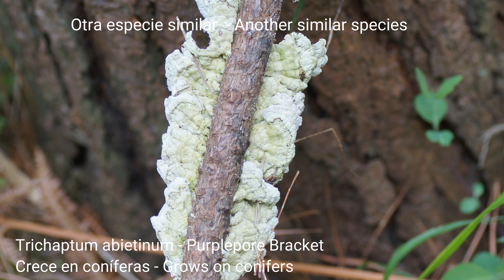Trichaptum biforme - Yesquero del alcornoque - Violet-toothed Polypore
Un hongo con forma de abanico, formando grandes grupos en troncos muertos principalmente en hayas, no en coníferas, su superficie está cubierta por bandas concéntricas de distintos colores destacando el violáceo en el margen y los poros. Su carne es coriácea y por ello no se puede comer.
 Trichaptum biforme (Fr.) Ryvarden 1972
 Descripción:
- Cuerpo fructífero:  miden entre 2 y 7 cm de ancho y de 1 a 3 mm de espesor.  Tiene forma semicircular o abanico, normalmente unidos unos junto a otros, formando grandes estanterías en la superficie de troncos en descomposición
 La superficie es pilosa y presenta bandas concéntricas muy visibles por sus colores crema, ocre, marrón, gris y violáceo el margen, estos colores van cambiando con la edad. El margen regular agudo
La parte inferior es la fértil y presenta tubos muy cortos que se asemejan a aguijones dispuestos de una forma laberíntica de color violáceo marrón cuando son jóvenes y blanquecinos con la edad. Poros angulosos del mismo color
-Pie:  No tiene (sésil)
-Carne: Coriácea, blanquecina, sin olor ni sabor destacables.
-Comestibilidad: No comestible por su textura coriácea
-Hábitat: Principalmente crecen sobre troncos de hayas, adosados a la madera formando grandes grupos
-Época: Pueden crecer durante todo el año si las condiciones lo permiten, pero su ciclo principal es en otoño. Permanecen durante muchos meses.
 -Lugar:  Muy común en los bosques de hayas, Parque Natural del Gorbea
- Confusiones: con el Trichaptum abietinum que crece en coníferas

English
A fan-shaped fungus, forming large groups on dead trunks mainly on beech trees, not on conifers, its surface is covered by concentric bands of different colors, highlighting the violet color on the margin and pores. Its flesh is leathery and therefore cannot be eaten
Description:
- Fruiting body: they measure between 2 and 7 cm wide and 1 to 3 mm thick. It has a semicircular or fan shape, usually joined together, forming large shelves on the surface of decomposing trunks.
- The surface is hairy and has concentric bands that are very visible due to their cream, ochre, brown, gray and violet margin colors. These colors change with age. Sharp regular margin
-The lower part is the fertile part and has very short tubes that resemble stingers arranged in a labyrinthine shape, purplish-brown when young and whitish with age. Angled pores of the same color
-Stem: Does not have (sessile)
-Flech: Leathery, whitish, without notable odor or flavor.
-Edibility: Not edible due to its leathery texture
-Habitat: They mainly grow on beech trunks, attached to the wood, forming large groups.
-Season: They can grow throughout the year if conditions allow, but their main cycle is in autumn. They remain for many months.
-Place: Very common in beech forests, Gorbea Natural Park
-Confusions: with Trichaptum abietinum that grows on conifers

Euskera
Haizemaile itxurako onddo bat da, enbor hiletan talde handiak eratzen dituena, pagoetan batez ere, eta ez koniferoetan. Gainazala kolore desberdinetako banda zentrokideek estaltzen dute, eta ertzetako biolazeoa eta poroak nabarmentzen dira. Bere haragia koriazeoa da eta horregatik ezin da jan

Deutsch
Ein fächerförmiger Pilz, der große Gruppen an abgestorbenen Stämmen bildet, hauptsächlich an Buchen, nicht an Nadelbäumen. Seine Oberfläche ist mit konzentrischen Bändern unterschiedlicher Farbe bedeckt, die die violette Farbe am Rand und in den Poren hervorheben. Sein Fleisch ist ledrig und kann daher nicht gegessen werden

Français
Champignon en forme d'éventail, formant de grands groupes sur les troncs morts principalement sur les hêtres, pas sur les conifères, sa surface est recouverte de bandes concentriques de différentes couleurs, faisant ressortir la couleur violette sur le bord et les pores. Sa chair est coriace et ne peut donc pas être mangée

Italiano
Fungo a forma di ventaglio, che forma grossi gruppi sui tronchi morti soprattutto dei faggi, non delle conifere, la sua superficie è ricoperta da fasce concentriche di colore diverso, che mettono in risalto il colore violaceo del margine e dei pori. La sua carne è coriacea e quindi non può essere mangiata

Nederlands
Een waaiervormige schimmel, die grote groepen vormt op dode stammen, voornamelijk op beuken, niet op coniferen. Het oppervlak is bedekt met concentrische banden van verschillende kleuren, waardoor de violette kleur aan de rand en de poriën wordt benadrukt. Het vruchtvlees is leerachtig en kan daarom niet worden gegeten
Polski
Grzyb wachlarzowaty, tworzący duże skupiska na martwych pniach, głównie buków, a nie iglastych, jego powierzchnia pokryta jest koncentrycznymi pasami o różnej barwie, podkreślając fioletową barwę na obrzeżach i porach. Jego miąższ jest skórzasty i dlatego nie można go jeść
日本語
針葉樹ではなく主にブナの枯れ幹に大きな集団を形成する扇形の菌類で、その表面は異なる色の同心円状の帯で覆われ、縁や毛穴の紫色を強調しています。 肉は革質なので食べることはできません。
일본어
침엽수가 아닌 주로 너도밤나무의 죽은 줄기에 큰 군집을 형성하는 부채꼴 모양의 균으로, 표면은 다양한 색상의 동심원 띠로 덮여 있으며 가장자리와 모공이 보라색을 띤다. 살이 가죽 같아서 먹을 수 없습니다.